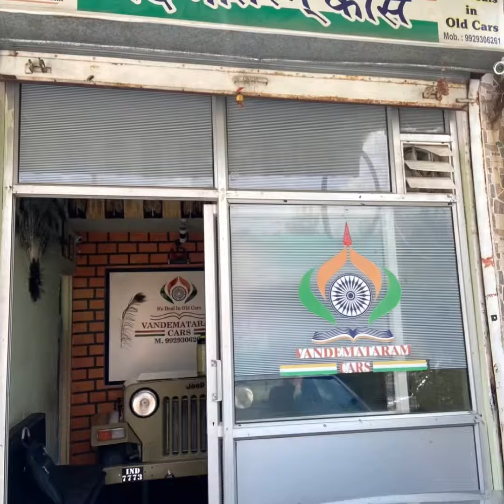VandeMatramCars || DCDigitalCards || Intro Video